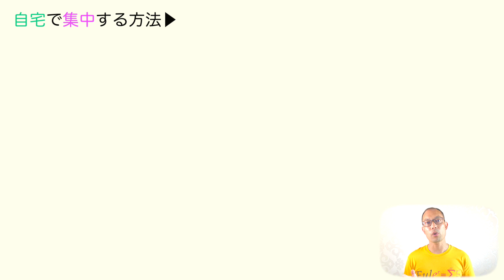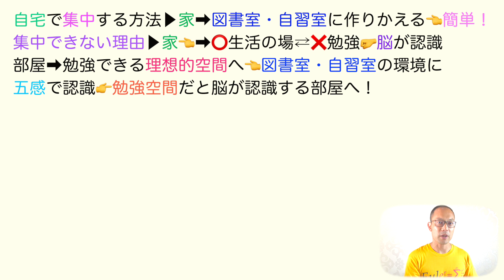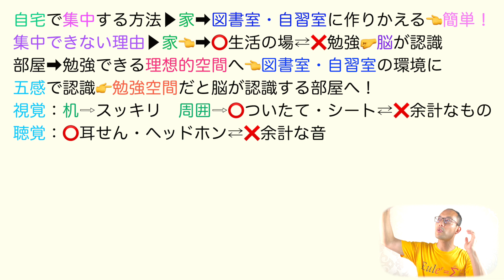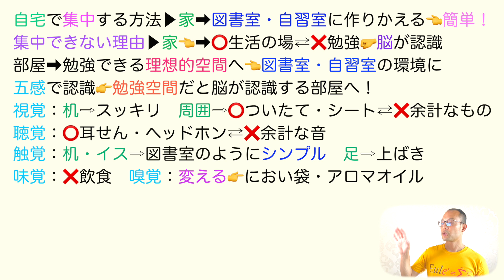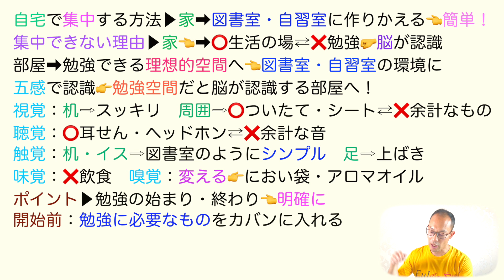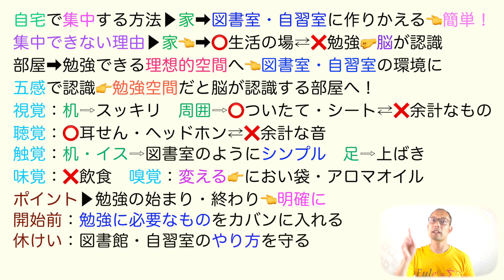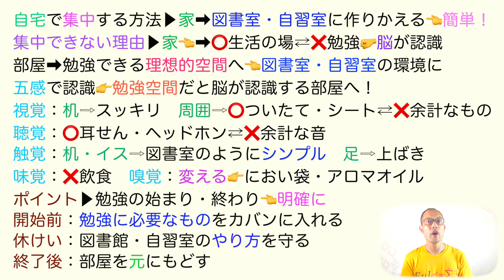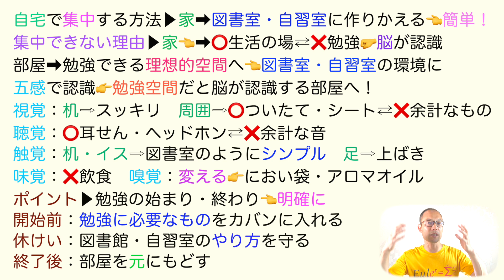【集中力UP】自宅→自習室に変身！【勉強法】〈今すぐできる５つの行動で変わる！〉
【目次】

0:00               オープニング
0:53               家を自習室に！
4:00              五感に認識させる

★【現代の国語】

★【論理国語】

★【文学国語】

★【古典探究】